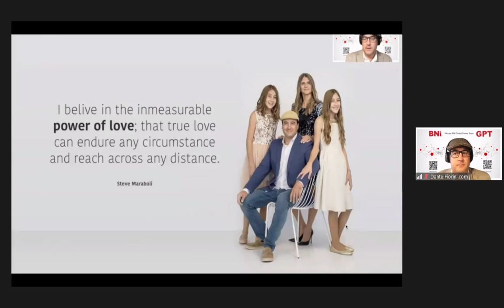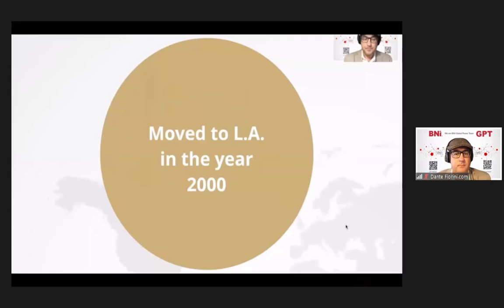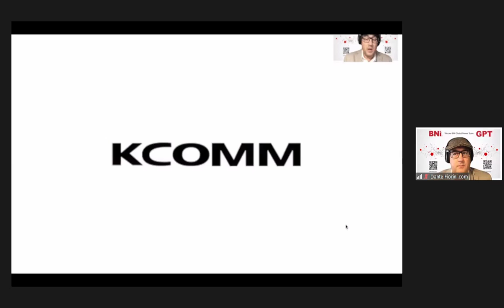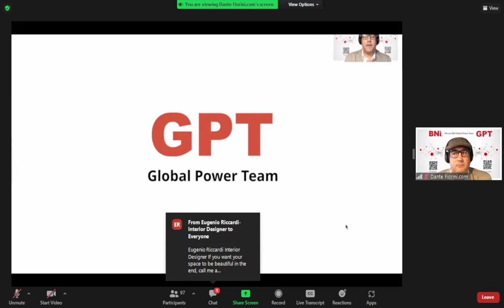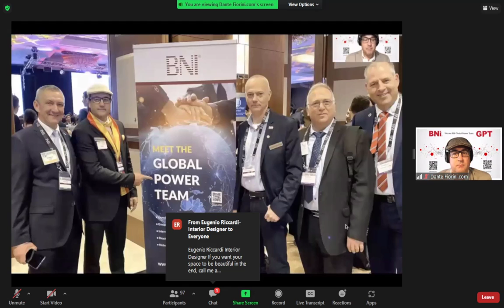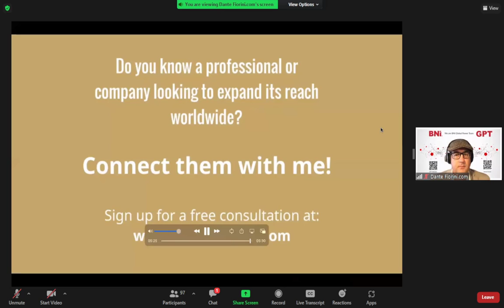Dante Fiorini shares his passion & knowledge of global networking in the Feature Presentation 08 Nov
BNIGPT President Dante Fiorini shares his passion & knowledge for global networking with Members & Visitors in the Feature Presentation 08 Nov